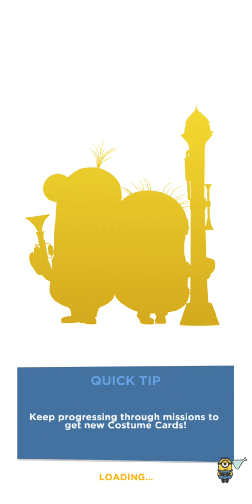Minions Rush: Despicable Me #2 Versus Android Gameplay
MERRY CHRISTMAS! The Minions have been invited to the Arctic to lend Santa a hand. Nothing could go wrong in a magical workshop, right?

**WHAT'S NEW**

NEW SPECIAL MISSIONS
🎄 MERRY MINION MAKERS 🎁 The Minions try being Santa's elves, and the workshop will never be the same…
❄ ARCTIC VACATION (Coming Soon) 🏔 The Minions are building a sports resort! Just make sure they don't turn into ice sculptures!

NEW CONTENT
MINION ELF COSTUME 🧝 Specially crafted with holiday magic!

Run and have fun with the Minions in the official Despicable Me game!